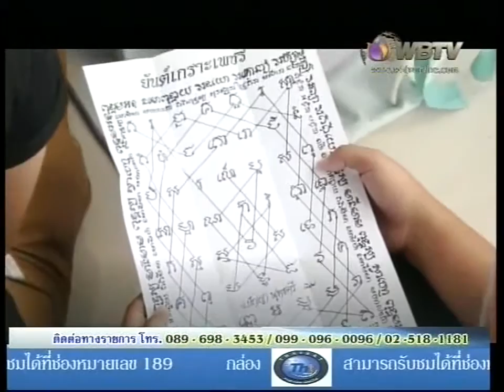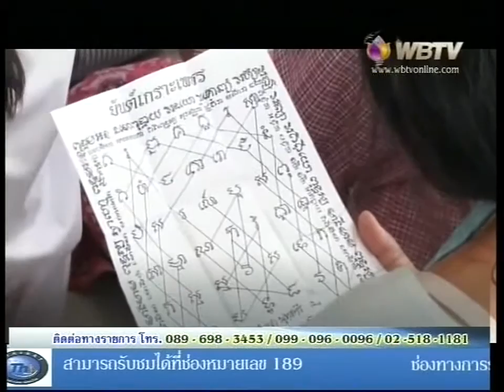รายการ ธรรมะบันเทิง 230858 ตอน ศีลคุ้มภัย เสริมบารมี